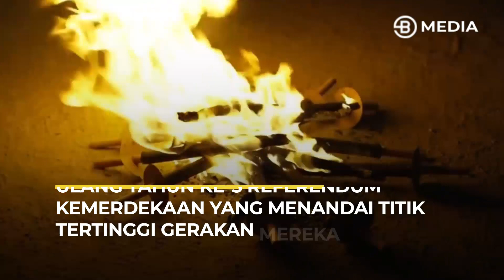CATALONIA RAYAKAN 5 TAHUN REFERENDUM PUNCAK GERAKAN MEREKA !! APA HASIL REFERENDUM? - BOSSMAN UPDATE